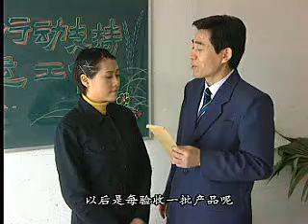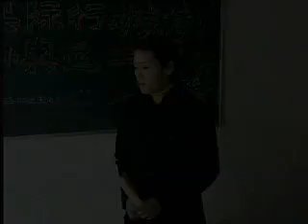一手托两家 第11集 社会职场轻喜剧 2000年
《一手托两家》是情景喜剧大师英达执导，由陈宝国、赵妮、虞梦、英壮、陈佩斯主演的都市喜剧片。该片是幽默剧作家梁左的遗作。
讲述的是一个关于信息中介机构的故事。在“路路通信息服务中心”，一位精明强干的中心主任岳文兴（陈宝国饰演）和聪明靓丽的助理许映霞；一位饱经风霜的老京油子业务员岳其五和一位善良的女秘书高雪（虞梦饰演），通过信息中心的各种业务产生爆笑场面，内容并发人深省。